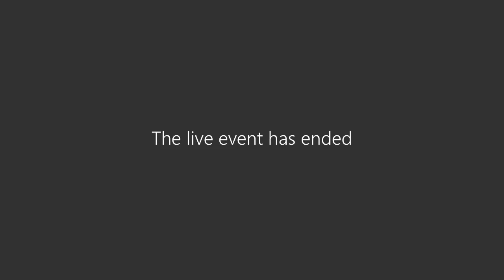Wykład 12 z prawa karnego 21.12.2020 prof. dr hab. Piotr Kardas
Wykład zawiera omówienie teoretycznych podstaw modelu poszerzenia zakresu odpowiedzialności karnej poza dokonane sprawstwo pojedyncze w aspekcie przedmiotowy (na etapy przeddokonania) oraz aspekcie podmiotowym (w zakresie współdziałania w popełnieniu przestępstwa). Charakteryzuje ogóe podstawy i założenia konstrukcji służących do podstaw odpowiedzialności za stadia poprzedzające dokonanie (usiłowanie i przygotowanie) oraz  postaci współdziałania w popełnieniu przestępstwa. Zawiera analizę teoretycznych podstaw modeli odpowiedzialności za współdziałanie, w tym w szczególności filozoficznych i dogmatycznych podstaw koncepcji udziału w cudzym przestępstwie, kreślonych na tle polskiej koncepcji podżegania i pomocnictwa.